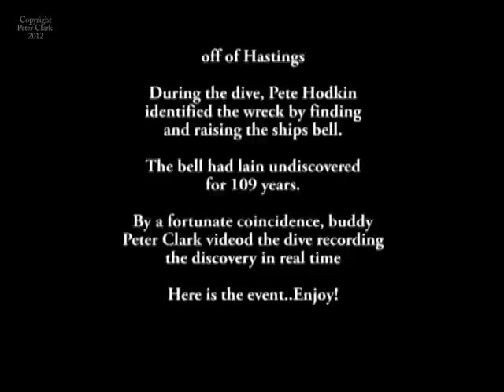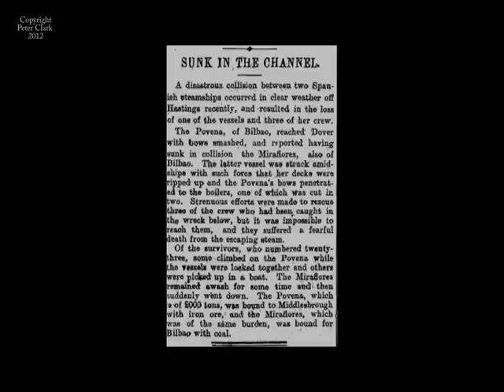SS Ladoga Short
Wreck of the SS Ladoga identified by Mid Herts Diver. Bell recovered. Short Version